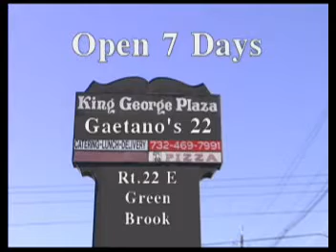Gaetano and Heather from Green Brook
Guy Jr. and Heather invite you to check out Gaetano's 22 Salon. Located in Green Brook and east to reach on Rt. 22 East. On the corner of Rt. 22 East and King George Road. Also some shots of their beautiful Salon.